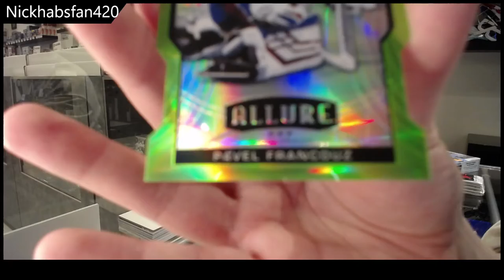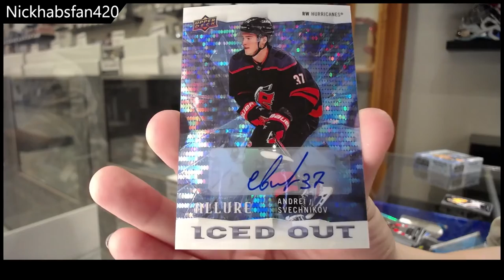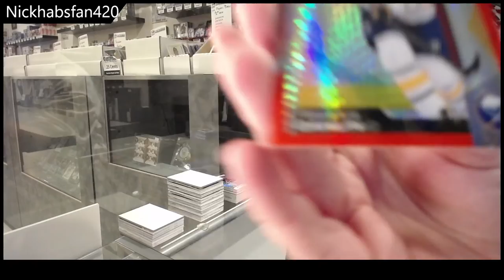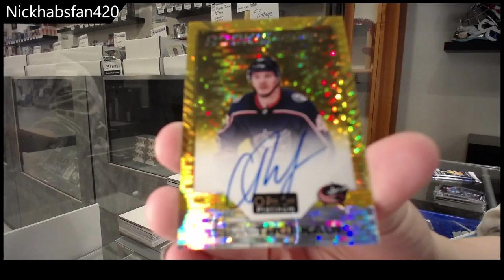NickHabsFan420's 20-21 UD OPC Platinum & 20-21 UD Allure Hockey Box Break